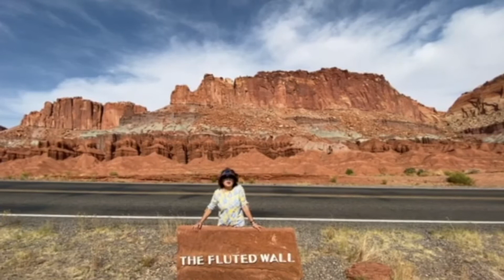Yani's 70th Birthday